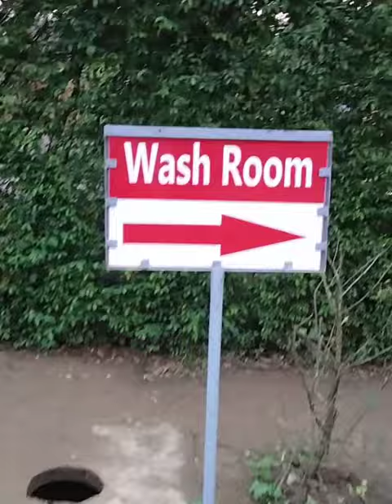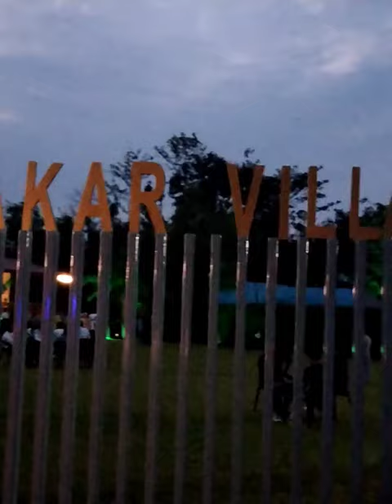সবাইকে জানাই ঈদ মোবারক,, আমরা ঈদ এর দ্বিতীয় দিন বাবার বাড়ি ও কাকার বিল্লায় বেড়াতে গিয়েছিলাম।।